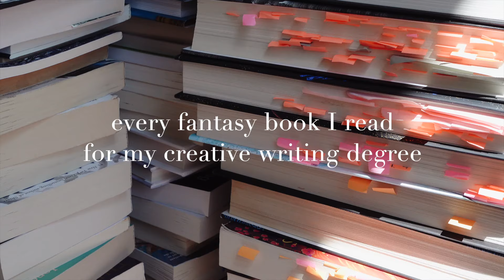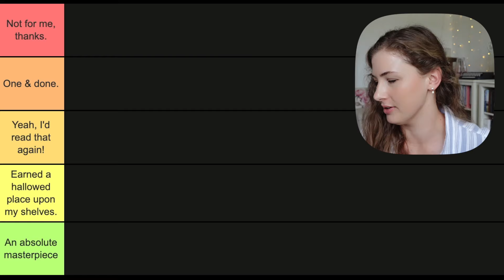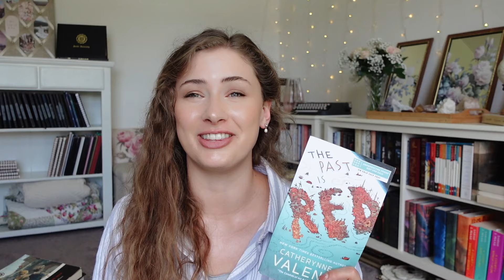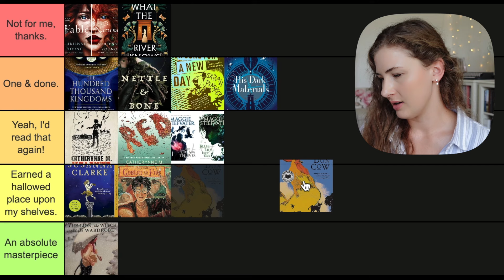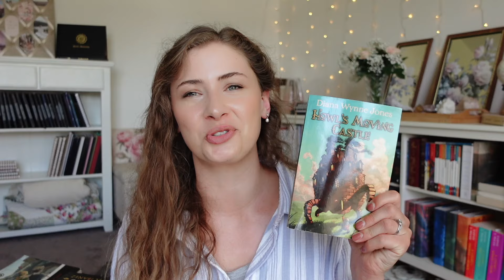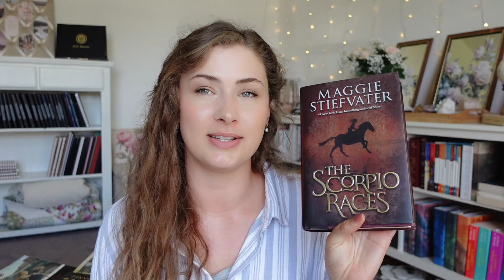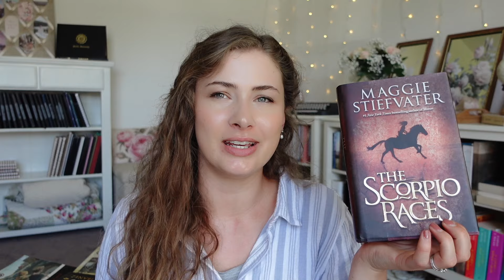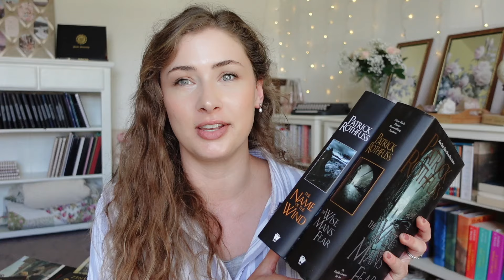Rating every FANTASY book I read for my creative writing degree 🗡🏔✨ (PART 2)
Let's find your next favorite fantasy read! Today we’re tier-ranking every single fantasy book I read for my Masters degree in Creative Writing.

A monthly missive of things I’m loving & learning lately (+ updates on Project Amaranth on the journey to publication)

↠ CHAPTERS ↞
0:00 - books
1:05 - launching into some early reads
11:12 - things are getting good now
17:00 - favorites
22:10 - we MADE IT

“Piranesi” by Susanna Clarke
“The Lion, the Witch, and the Wardrobe” (The Chronicles of Narnia, Book 2) by C.S. Lewis
“Deathless” by Catherynne M. Valente
“The Past Is Red” by Catherynne M. Valente
“Fable” (The World of the Narrows, Book 1) by Adrienne Young
“Namesake” (The World of the Narrows, Book 2) by Adrienne Young
“What the River Knows” by Isabel Ibañez
“The Hundred Thousand Kingdoms” by N.K. Jemisin
“Nettle & Bone” by T. Kingfisher
“A Song for a New Day” by Sarah Pinksner
“Harry Potter and the Goblet of Fire” (Harry Potter, Book 4) by J.K. Rowling
“His Dark Materials” by Philip Pullman
“The Raven Boys” (Raven Cycle, Book 1) by Maggie Stiefvater
“The Dream Thieves” (Raven Cycle, Book 2) by Maggie Stiefvater
“Blue Lily, Lily Blue” (Raven Cycle, Book 3) by Maggie Stiefvater
“The Raven King” (Raven Cycle, Book 4) by Maggie Stiefvater
“The Book of the Dun Cow” by Walter Wangerin Jr.
“The Ballad of Songbirds and Snakes” (The Hunger Games) by Suzanne Collins
“Babel: An Arcane History” by R.F. Kuang
“An Enchantment of Ravens” by Margaret Rogerson
“Howl’s Moving Castle” by Diana Wynne Jones
“Uprooted” by Naomi Novik
“The Scorpio Races” by Maggie Stiefvater
“The Name of the Wind” (Kingkiller Chronicles, Book 1) by Patrick Rothfuss
“The Wise Man’s Fear” (Kingkiller Chronicles, Book 2) by Patrick Rothfuss
“Circe” by Madeline Miller
“Divine Rivals” (Letters of Enchantment, Book 1) by Rebecca Ross
“Ruthless Vows” (Letters of Enchantment, Book 2) by Rebecca Ross
“A River Enchanted” (Elements of Cadence, Book 1) by Rebecca Ross
“A Fire Endless”  (Elements of Cadence, Book 2) by Rebecca Ross

↠ ABOUT ME ↞
If you’re new here, hi! 👋 I’m Olivia, a twenty-something writer living on the central coast of California. I hold a MFA degree in Creative Writing from Pacific University, and I’m currently revising my debut novel (Project Amaranth)—the first book in a high fantasy series, an epic tale of love and loss, hope and grief, and the bonds of friendship forged through fire.

This YouTube channel is a cozy corner of the internet where I share about all things books, creativity, travel, and life design. My goal is to inspire and encourage you on your own creative journey. Thanks for stopping by! ☀️